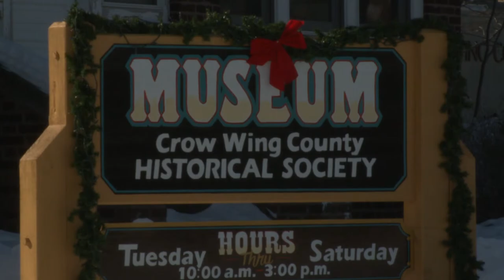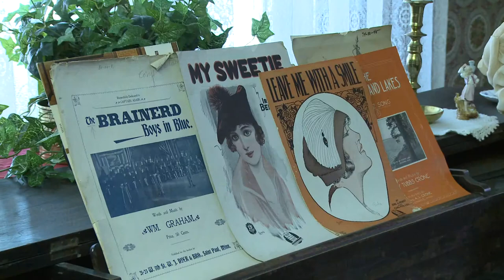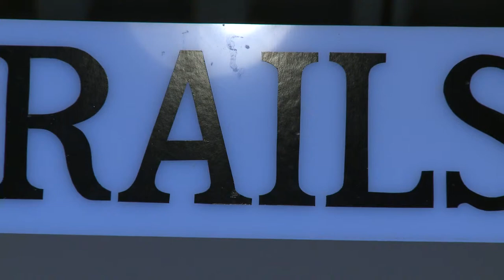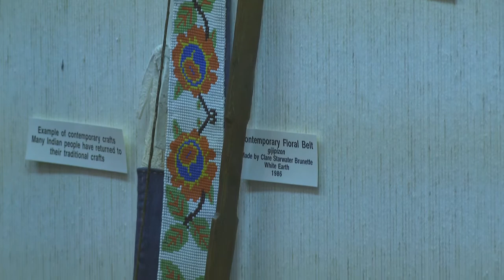Common Ground: Crow Wing County Historical Society Museum & Library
Take a tour of the Crow Wing Country Historical Society Museum & Library.